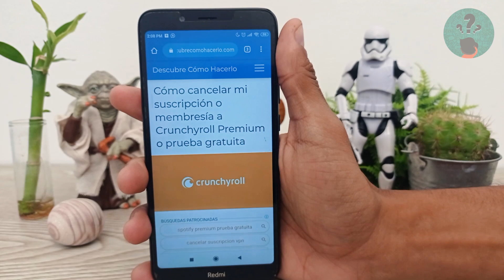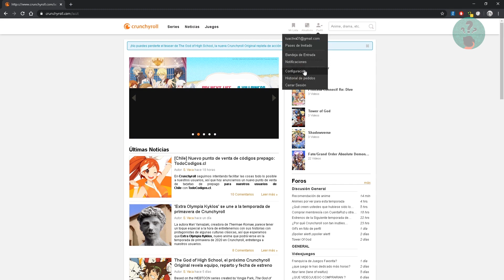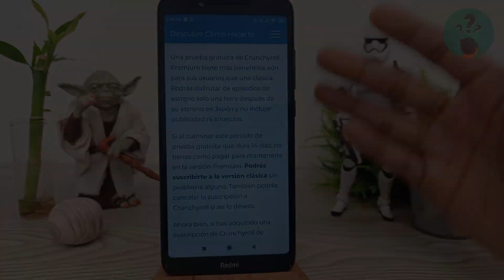Cómo Cancelar mi Suscripción o Membresía a Crunchyroll Premium o Prueba Gratuita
En este video descubre Cómo Cancelar tu Suscripción o Membresía a Crunchyroll Premium o Prueba Gratuita. En el Canal Descubre Cómo Hacerlo encontrarás el mejor contenido. ¡No te lo puedes perder!